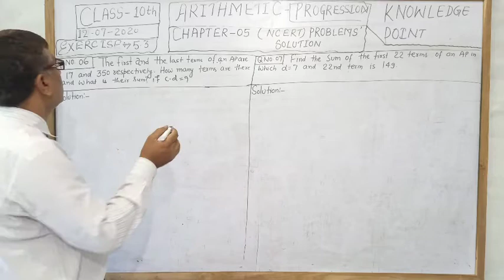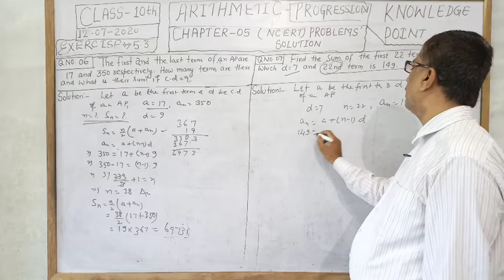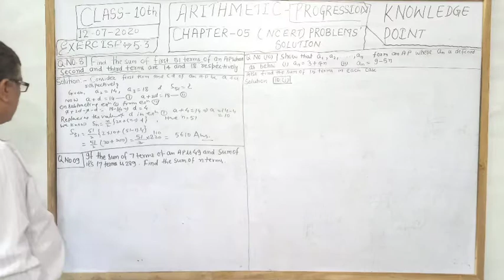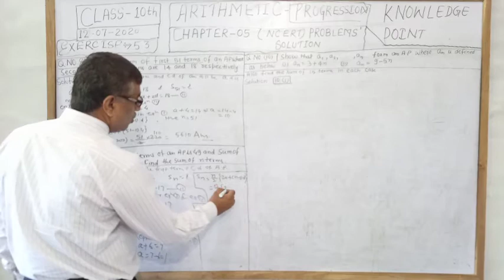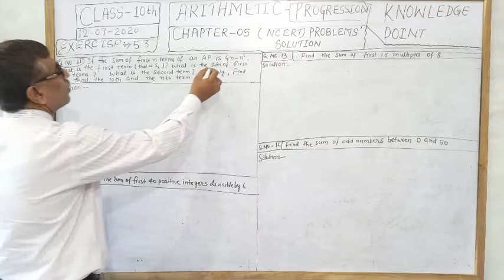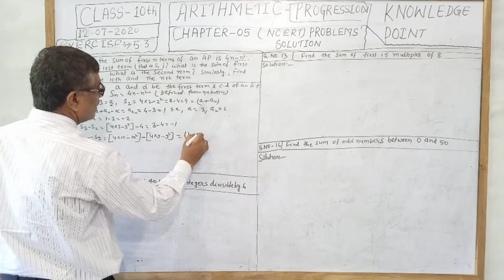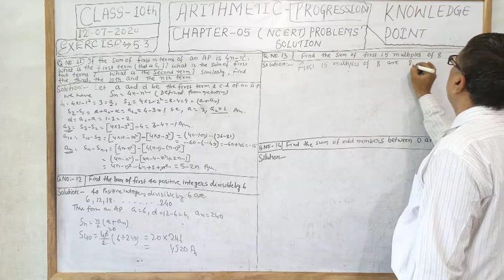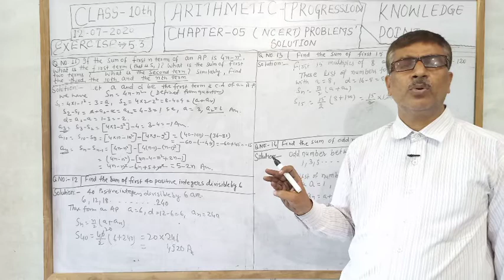ARITHMETIC - PROGRESSION l Chapter 5 l Ex 5.3 | Part -6| Class X l NCERT l Q.no 6 To 14 l Rksir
ARITHMETIC - PROGRESSION l Chapter 5 l Ex 5.3 l Class X l NCERT l Q.no 6 To 14 l Rksir